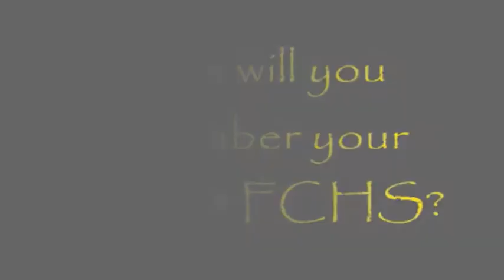"Good Life" Yearbook Ad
This is a video created by your 2012 yearbook staff. Special thanks to Hannah Wilson and Carson Banks.